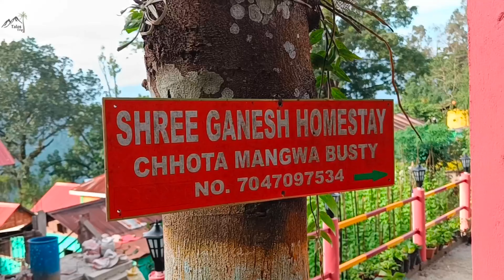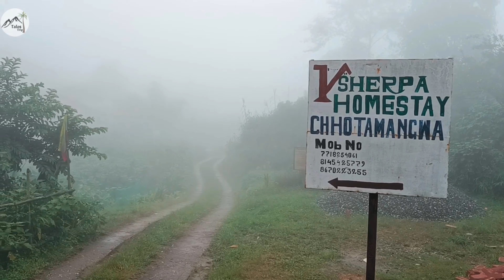Chota Mangwa Village North Bengal || PART 1 || VLOG 4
In this video we have explored a small village called Chota Mangwa.It is an offbeat tourist destination located at 5500 ft. in Darjelling district.This is the 1st Part of our Trip to North Bengal in Oct,2022.In Part 2 & Part 3 we will explore other offbeat destinations Peshok and Rampuria.

Homestays in Chota Mangwa:
-Shree Ganesh Homestay
-Darjelling Blossom Eco Tourism
-Glorious Home Stay
Booking number and home stay review available video.